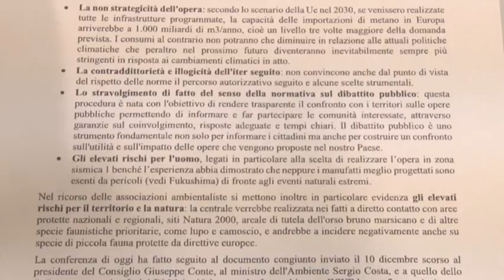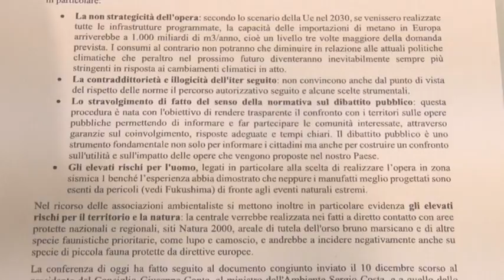Legambiente e WWF pronte le iniziative contro la centrale SNAM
WWF e Legambiente hanno illustrato oggi le iniziative assunte dalle due associazioni, con il ricorso presentato contro la realizzazione di una centrale di spinta SNAM a Sulmona